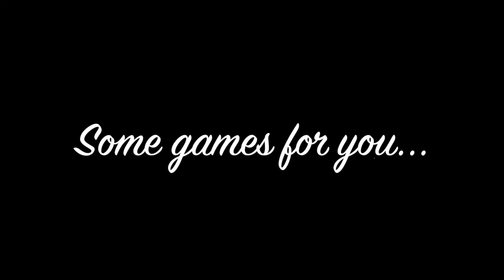Improv for Dummies!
An instructional video on the basics of improvisation!

Created by Jacob Burns and Maddie Ballard for the final exam in Neil Patrick Stewart's Improvisation for the Actor class at Texas State University.